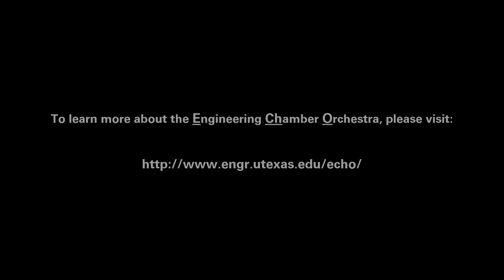EChO: The Engineering Chamber Orchestra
Sarah Pederson (BME Undergrad) and YungAh Lee (BME Undergrad) discuss EChO, the Cockrell School's Engineering Chamber Orchestra.  While watching the orchestra perform, we learn that music and engineering have a natural connection.